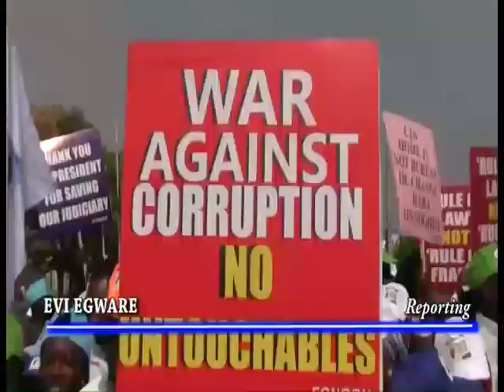Groups Back Onnoghen Suspension, Ask CJN to Resign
The council of non-governmental organizations has thrown its weight strongly behind pres. Muhammad Buhari on the suspension of Justice Walter Onnoghen as the chief justice of Nigeria
The group made its position known during a peaceful protest to register home its stance on the matter
Evi Egware reports the group as assuring president Buhari of its support in the forthcoming presidential election.